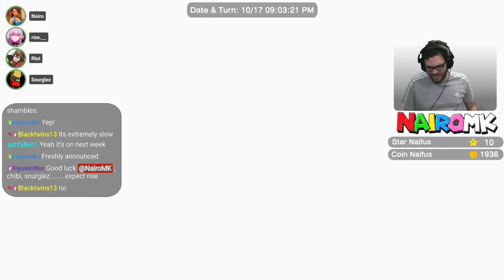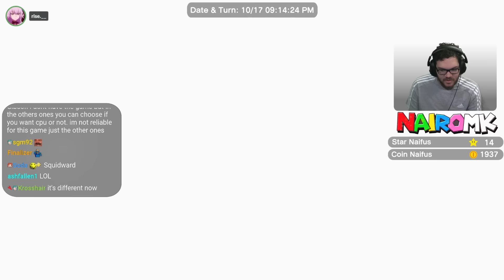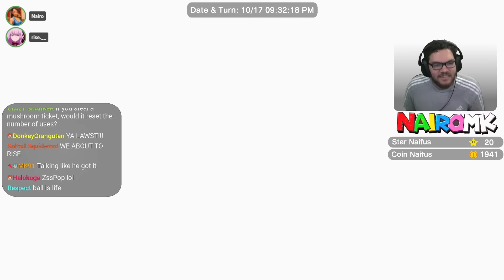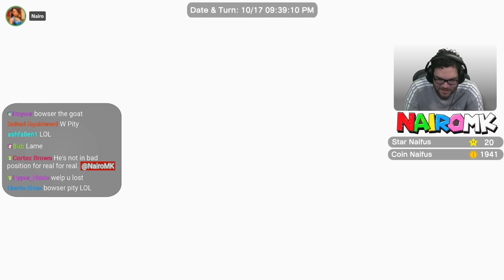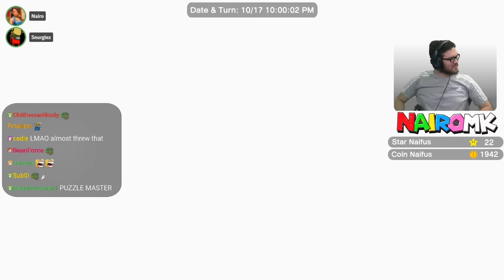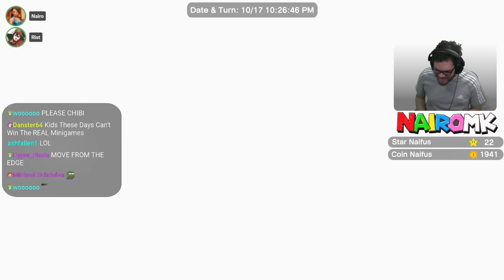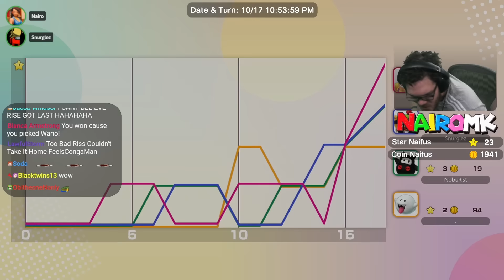I AM THE MINI GAME GOAT!! | Playing Super Mario Party Jamboree!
Nairo proves he is the greatest Mario Party player alive in his first game of Mario Party Jamboree!
►For clips related to the streams, follow the the 2nd Youtube channel